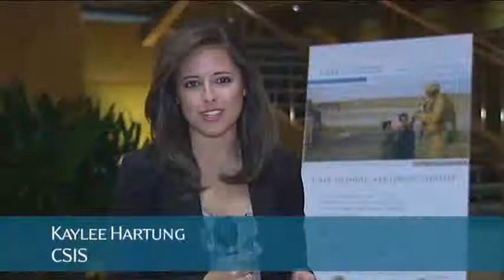Global Security Forum